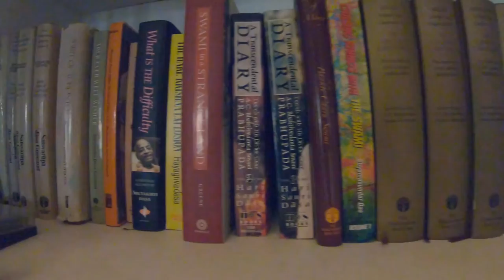World's Best Hare Krishna Dance and Chant Mix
Filmed at the Hamilton Hare Krishna Centre Prabhupada Ashram. Produced by Visvakarma Dasa, Bobby Hebert